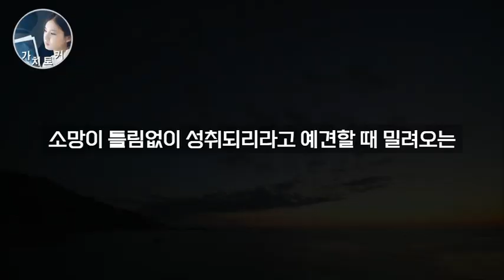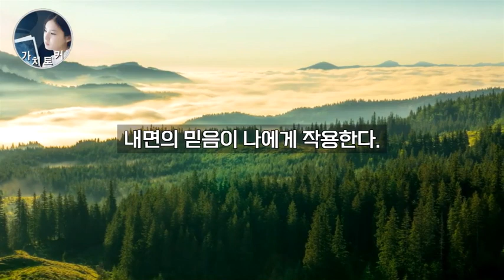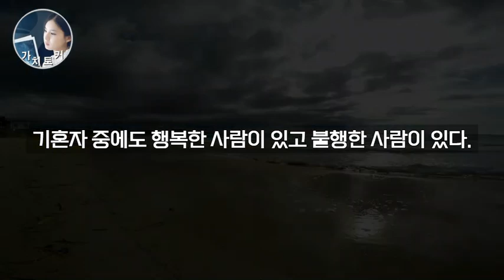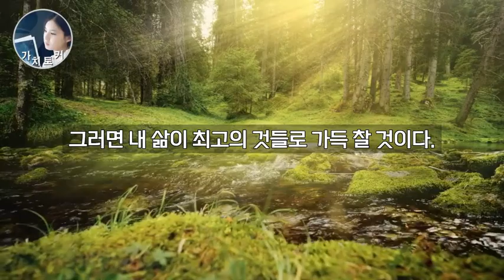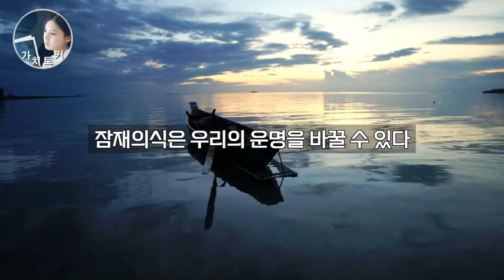잠재의식의 힘 ㅣ무의식을 바꾼 긍정확언, 1000번 씩 90일만 따라하면 부를 끌어당길거예요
*추천 구매 도서 링크(조셉머피 잠재의식의 힘)

 세계 멘토들의 강연과 책 속의 핵심 내용을 발췌해 전달하는 가치토커입니다
● 가치토커 채널은 구독자님의 후원으로 만들어집니다.
감사합니다. 덕분입니다.

* 이 영상은 다산북스 출판사의 지원을 받아 제작되었습니다.
* 도서의 일부 내용을 낭독하였기에 내용이 더 궁금하시다면
책을 직접 읽어 보시길 바랄게요.
책 이름 : 조셉머피 잠재의시의 힘
지은이  : 조셉머피
옮긴이  : 조율리
펴낸곳  : 다산북스